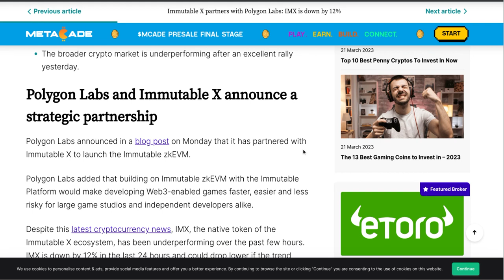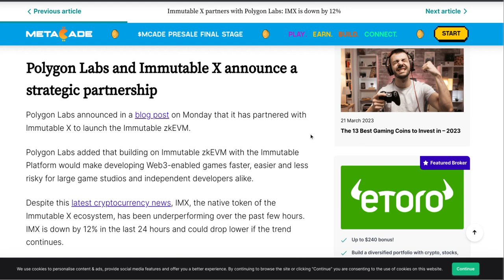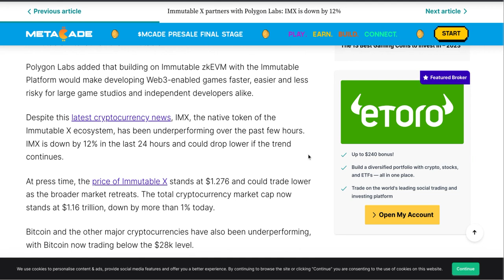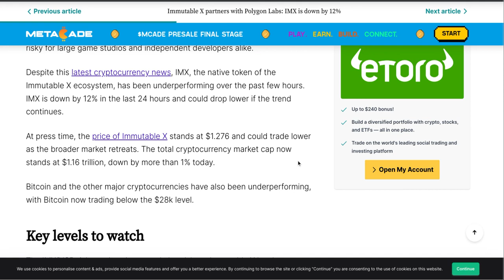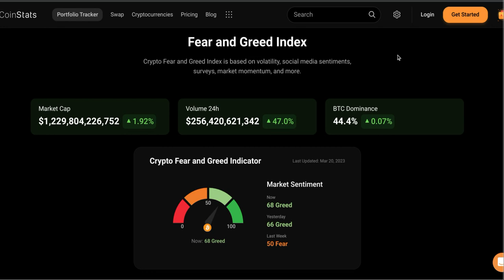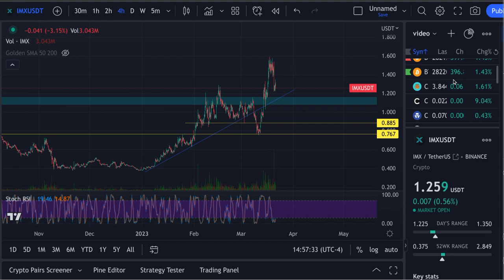immutable x IMX & POLYGON PARTNERS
IMX & POLYGON